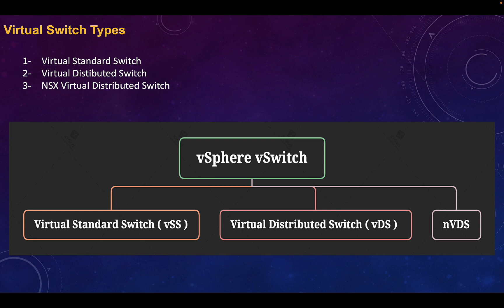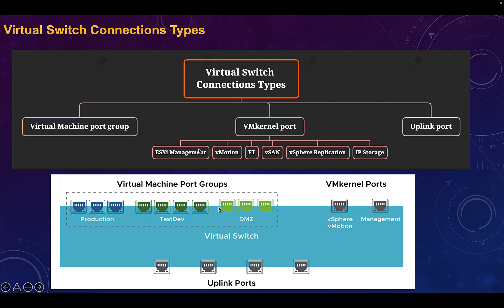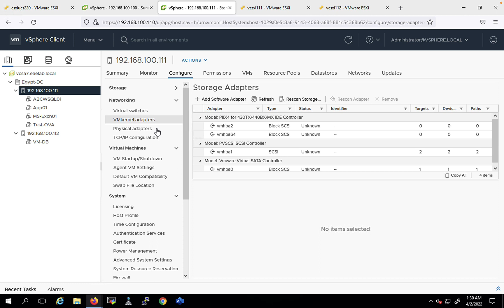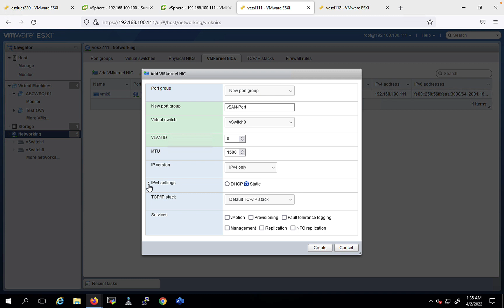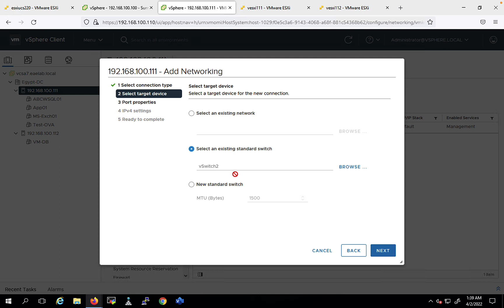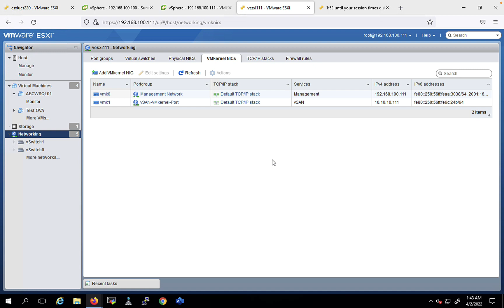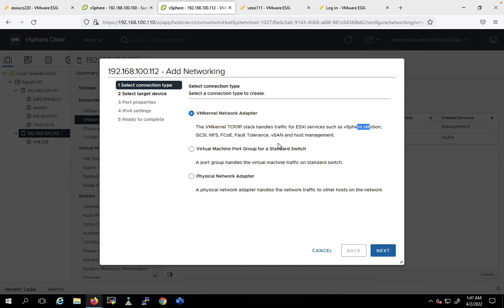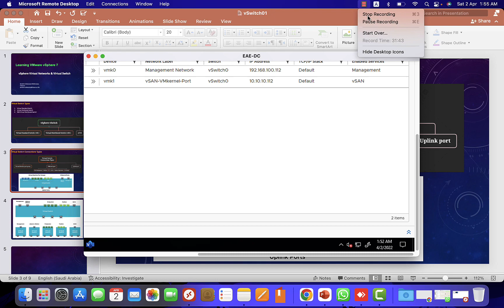38 vStandard Switch - Add VMKernel Port